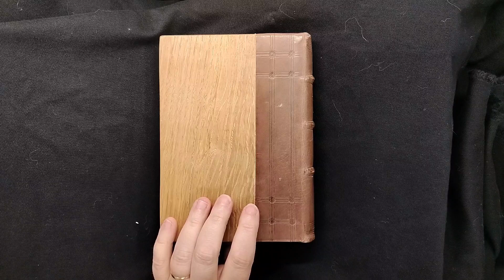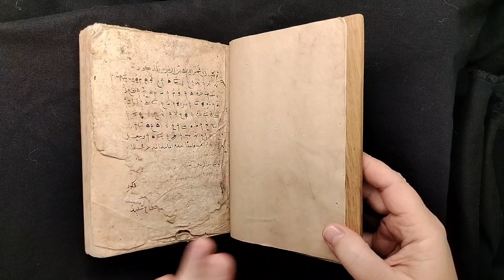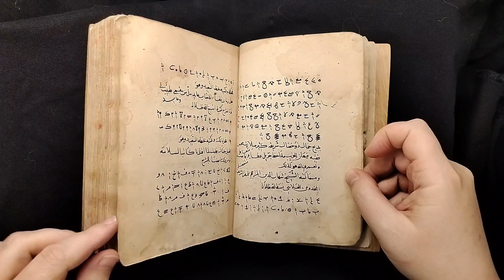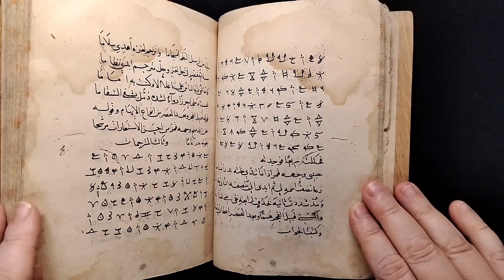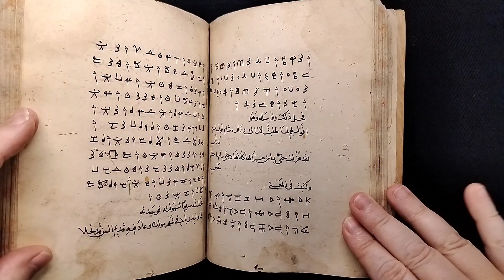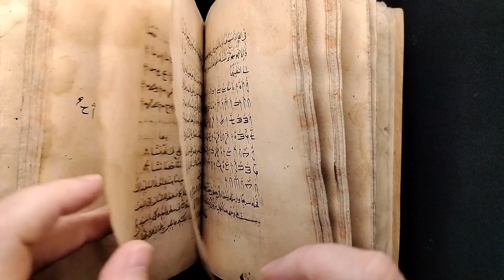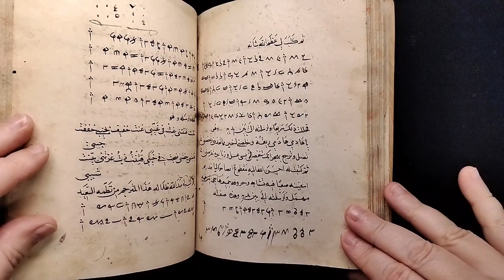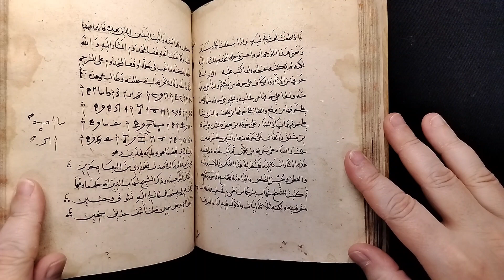Coffee With a Codex: Encrypted Correspondence (LJS 51)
Coffee With A Codex is an informal lunch or coffee time to meet virtually with Kislak curators and talk about one of the manuscripts from Penn's collections. Each week we'll feature a different manuscript and the expertise of one of our curators. We meet over Zoom and everyone is welcome to attend.

On May 30, curator Dot Porter brought out LJS 51, a collection of encrypted correspondence between the compiler and various correspondents, in approximately 150 alphabets, accompanied by transcriptions of the letters in Arabic. Written in Syria in the 15th century.

More about Coffee With A Codex, including the schedule for upcoming events and links to register